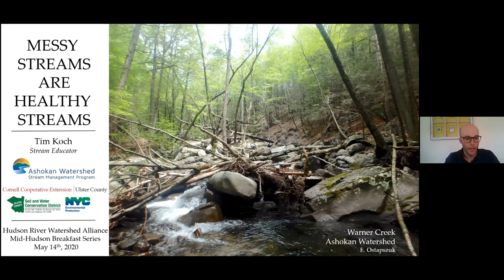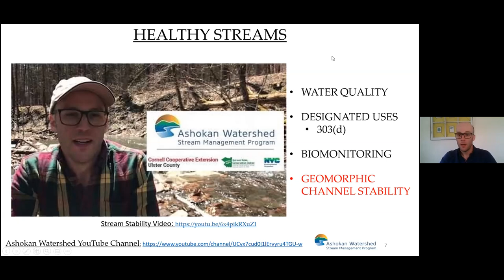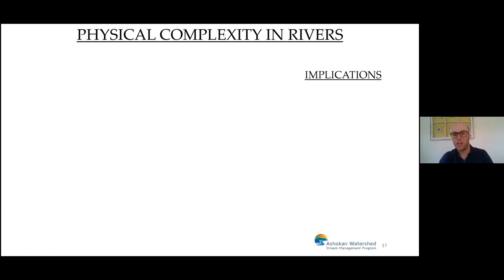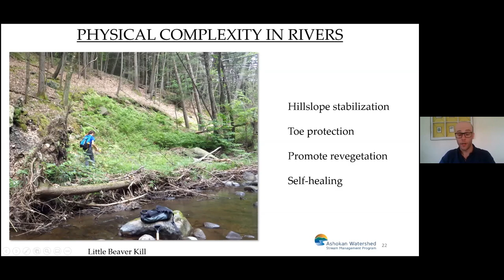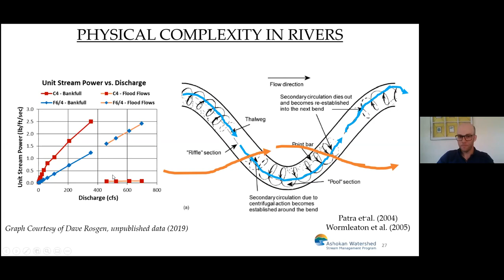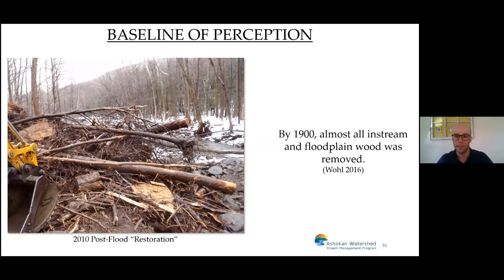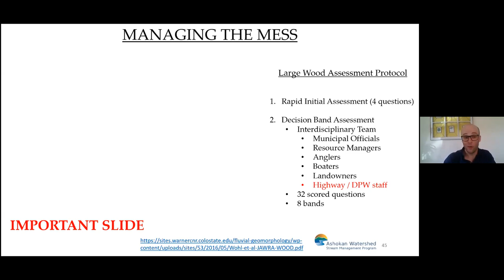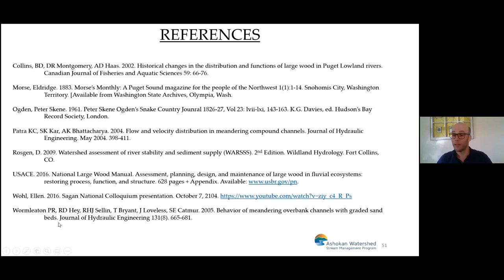Breakfast Webinar: Messy Streams Are Healthy Streams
Hudson River Watershed Alliance's Watershed Breakfast Series: May 14, 2020
Featured Speaker: Tim Koch, Ashokan Watershed Stream Management Program, Cornell Cooperative Extension Ulster County

Tim Koch currently develops and delivers science-based education on stream processes to residents and municipal officials in the Ashokan Reservoir watershed. In this role, he promotes a style of stream management that works with the natural tendencies of the stream rather than trying to impose our will on the channel and make the stream into something it doesn’t want to be. Sometimes this involves allowing streams to be messy while gently guiding them from damage to critical infrastructure and structures. Tim will give examples and guidance on balancing messiness and risk in stream channels at this breakfast webinar.

Our monthly Mid-Hudson Breakfast Lecture series was held as a webinar, due to social distancing recommendations during COVID-19.